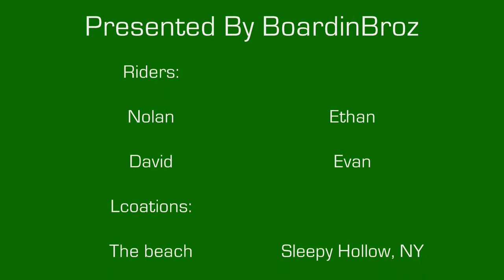Frequent Slider Miles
A collection of Coast2Coast's collective vacations!

Setups:
Nelson Spindrift with Abec 11 freerides 81a and indy 215s
Tan tien with red metro motions and paris trucks
Tan Tien with yellow stimulus and paris trucks
Sector 9 R9 Star with gullwing trucks and sector 9 race formulas

Song:
Maybe It's Just Me-Classified ft. Brother Ali